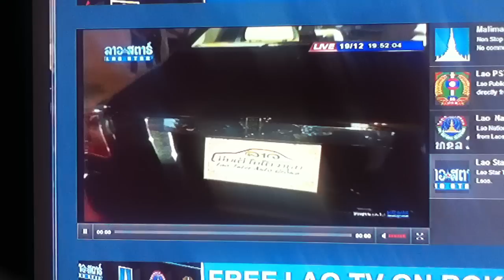Exotic Luxury Cars in Laos on Laostar TV (part 1)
Exotic Luxury Cars in Laos on Laostar TV